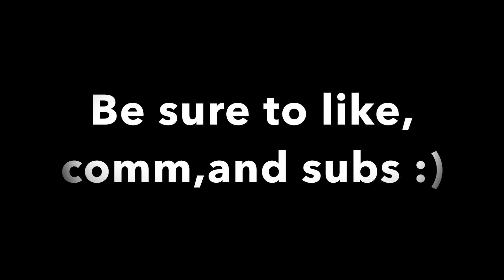Spicy Noodle Challenge!!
It was way to spicy for me to finish! sorry guys.
But I hit a quick chest and tricep workout. enjoy